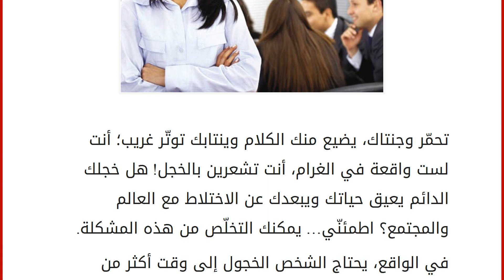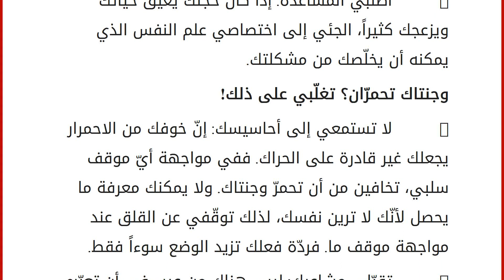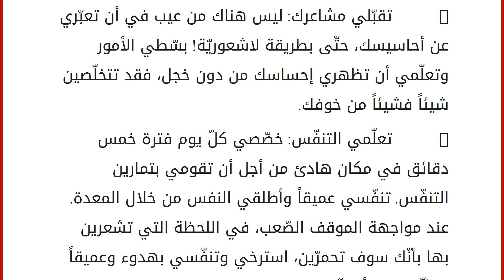تخلّصي من الخجل!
إقراألمقال كاملا :
تحمّر وجنتاك، يضيع منك الكلام وينتابك توتّر غريب؛ أنت لست واقعة في الغرام، أنت تشعرين بالخجل! هل خجلك الدائم يعيق حياتك ويبعدك عن الاختلاط مع العالم والمجتمع؟ اطمئنّي… يمكنك التخلّص من هذه المشكلة.
في الواقع، يحتاج الشخص الخجول إلى وقت أكثر من الآخرين لكي يتكيّف مع الأوضاع الاجتماعيّة الجديدة، لأنّ طبيعته القلقة تقف في وجه ذلك.
ينظر إلى نفسه نظرة سلبيّة: فهو لا يؤمن بقدراته كما لا يشعر بثقة كافية بنفسه. مقابل ذلك، يقضي كلّ شخص خجول، بصورة كبيرة، حياته لا يجرؤ على تحقيق أحلامه كما يندم بشدّة على كلّ فرصة لم يستغنمها. ليس بقدرته القيام بالخطوة الأولى أو التوجّه نحو الآخرين. وهو إذا تعرّض للنقد ترجم ذلك بأنّه نوع من الرّفض، وإذا رُفض له بشكل لائق طلب ما، اعتبر ذلك إذلالاً. ذهنه مليء بالأفكار السلبيّة وكأنّه لم يتعرّف على الحياة جيداً التي يجب أن يرافقها الفشل والنّجاح والمصاعب والخيبات. بنظره